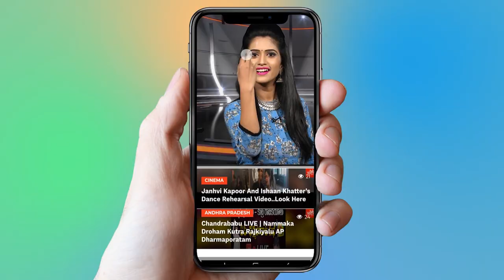Nadendla Bhaskara Rao Controversial Comments On Chandrababu,NTR | Telugu News | AP News | YOYO TV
Nadendla Bhaskara Rao Reveals Sensational Facts, Full Interview
AP Ex CM Nadendla Bhaskara Rao Exclusive Interview,
In this Regard YOYO TV  Editor-in-Chief Burra Srinivas (BS) Exclusive Interview YOYO TIME TO TALK with Nadendla Bhaskara Rao

Nadendla Bhaskara Rao about ntr and chandrababu
'NTR' will villainize me, whitewash conspiracy: Nadendla Bhaskara Rao

Nadendla Bhaskara Rao, who staged a coup against NT Rama Rao in the 1980s and became united Andhra Pradesh's CM for 31 days, has stated in an interview that 'NTR: Mahanayakudu' will not present a true picture of events.  The senior politician, who was one of the founding members of the TDP and was the Finance Minister in the first TDP government, said that he will be portrayed as a venomous creature by the Balakrishna-Krish Jagarlamudi movie.

In the interview, Rao added that the actual villains who worked against NTR were his own family members who were apprehensive that Lakshmi Parvathi might take over the reins of the party.

"Ramoji Rao (of 'Eenadu' group) was also a party to the conspiracy against Rama Rao.  The former had had differences with the latter.  I won't say what caused the rift because I am not sure," he said.

Rao claimed that a religious person foretold him about the NT Rama Rao 20 days before the legendary actor-turned-politician's demise.

 1.   Actress Ranjitha Nityananda Swamy Video Confirmed..

2 . Telangana Congress Third MLA List | Mahakutami | Revanth Reddy | Telangana

3.  Is Telangana Congress MLA Candidates List For Telangana Assembly Elections 2018 Confirmed?

4. Rahul Gandhi Speech at Kamareddy @Telangana Congress Public Meeting

5. 2050 లో ఊహించని విధంగా మనిషి జీవితం

6.  Mangli Songs | Mangli Excellent Performance at ATC 2018

7. Folk Singer Sai Chand Songs on Revanth Reddy at TRS Meeting - Kodangal

9. Madhu Priya Song Performance & Anchor Udaya Bhanu Dance at World Telangana Convention

10. Interesting Facts About Teenmar Mangli